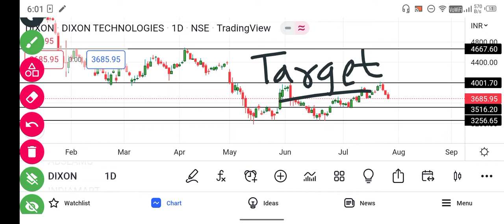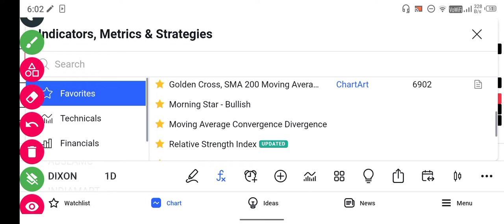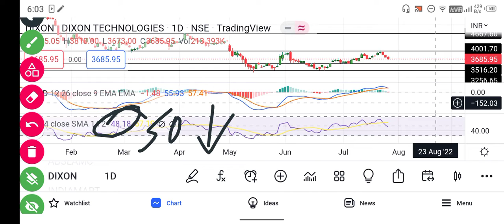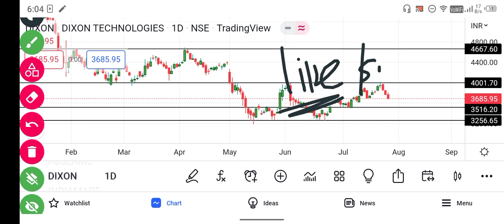Dixon tech share latest news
dixon latest news

dixon news today

dixon technologies